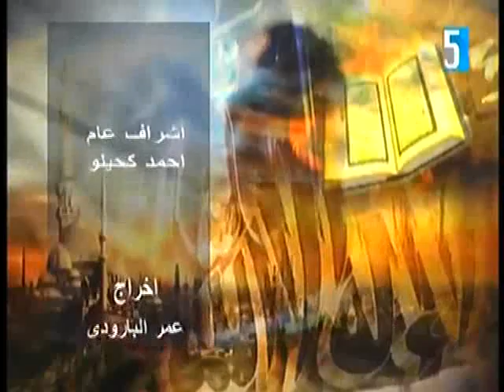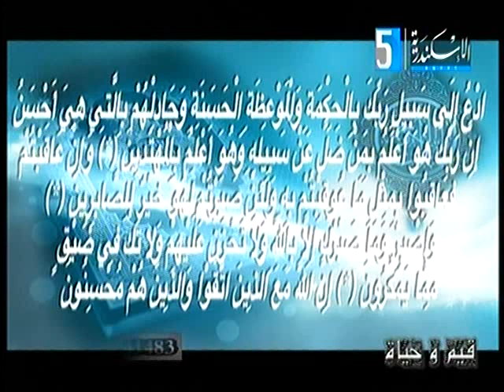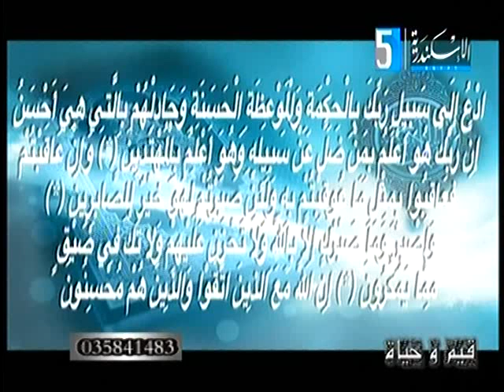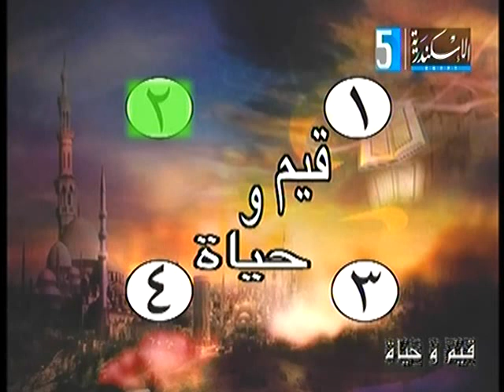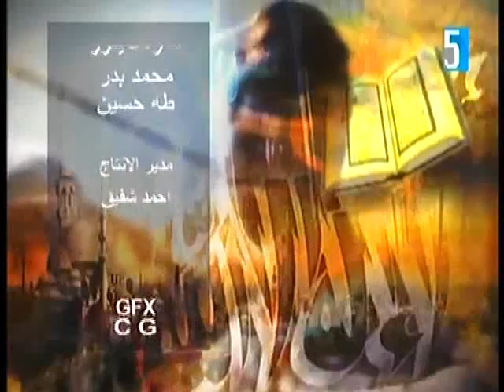قناة الأسكندرية - قيم وحياة - 14 رمضان 1440 ، 19 مايو 2019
قناة الأسكندرية - قيم وحياة - 14 رمضان 1440 ، 19 مايو 2019 إعداد : علا وصفى - حنان البدرى ، تقديم : أمل صبحى ، إخراج : عمر البارودى